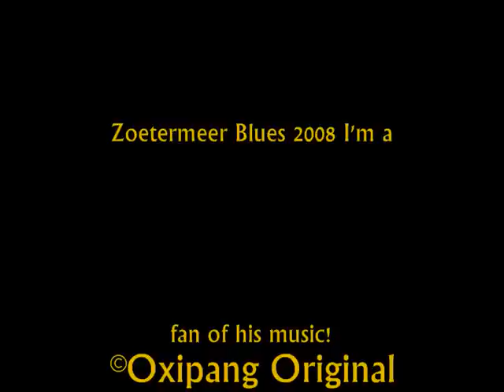Michael Katon "Back To your Cages"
Rough power blues-rock by an American Giant, Michael Katon. Since I saw him at Zoetermeer Blues 2008(Holland) I'm a fan of his music. It is loud, heavy, not polished music like also played by Bintangs. Most of the photographs and the moviepart by Oxipang Originan ©